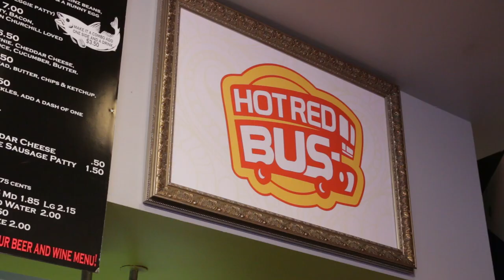THE BEST FISH AND CHIPS (British Food) - Fung Bros Food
Shot by: Stanley Chen, Tim Shiiba
Edited by: Micah Williams

Hot Red Bus in Alhambra, CA